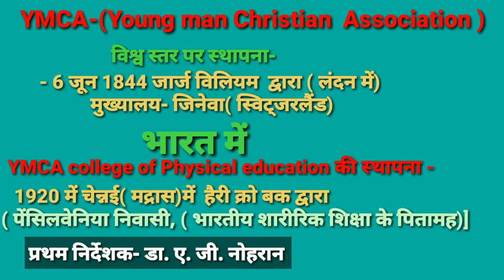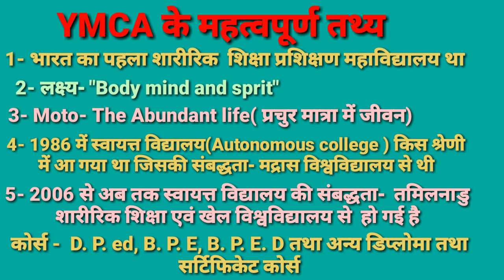YMCA/YMCA College Chennai/YMCA College of Physical Education channai Tamilnadu/YMCA College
दोस्तों इस वीडियो में वाईएमसीए कॉलेज आफ फिजिकल एजुकेशन के बारे में  इंपॉर्टेंट टॉपिक जो आपके आने वाले सभी फिजिकल एजुकेशन एग्जाम के लिए बहुत ही आवश्यक है के बारे में बताया गया है| दोस्तों यदि आपके मन में फिजिकल एजुकेशन सब्जेक्ट से रिलेटेड किसी भी प्रतियोगी परीक्षा के लिए तैयारी के लिए आपके मन में किसी टॉपिक से संबंधित कोई डाउट हो तो उसे जरूर कमेंट बॉक्स में पूछ सकते हैं मैं उसका डाउट क्लियर करने की पूरी कोशिश करूंगी|